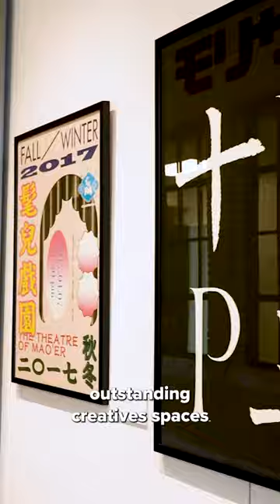👀 Check Out the New Barnes Ogden Art & Design Building!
A place where tradition meets innovation. 🤩 The newly renovated Barnes Ogden Art & Design Complex.